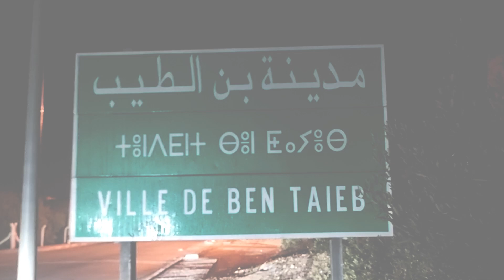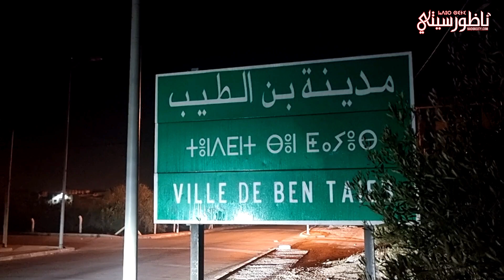فضيحة.. مدخل مدينة بن الطيب غارق في ظلام دامس منذ أسابيع